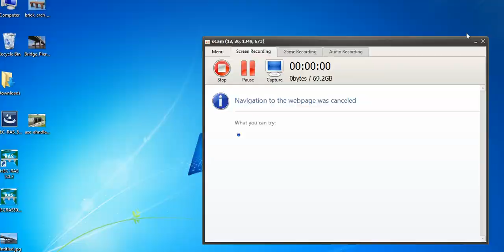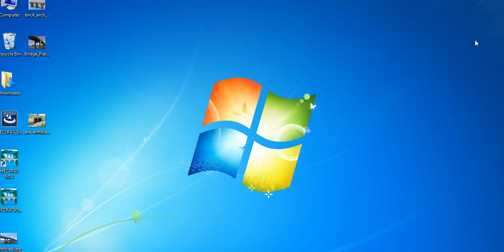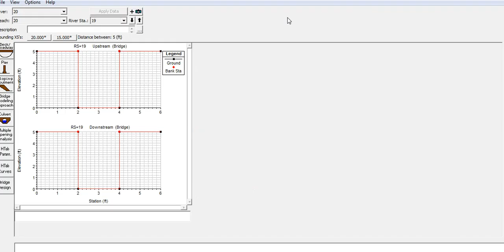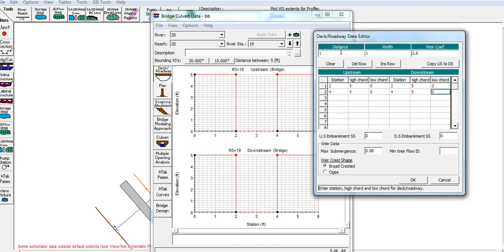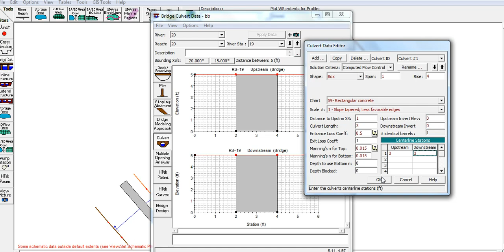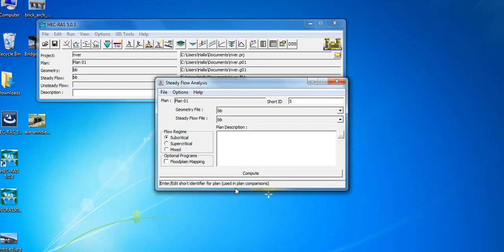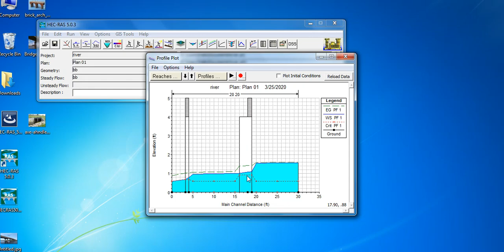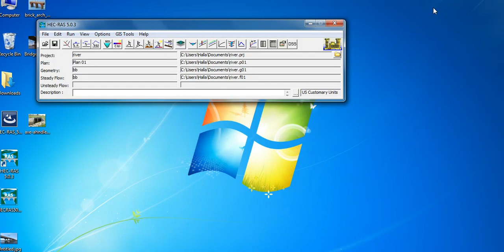Hec-Ras. Lec 8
Box Culvert
التدريسية هاله كاظم
Halah Kadhim